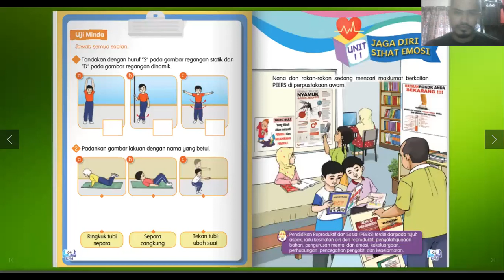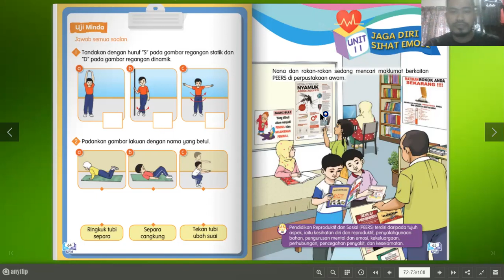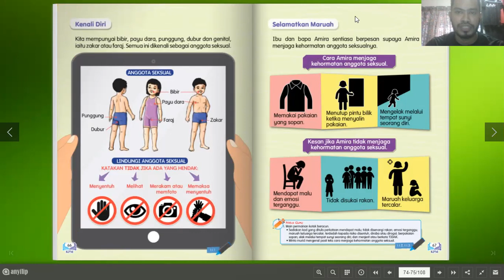Pendidikan Kesihatan Tahun 3 (Kenali Anggota Seksual Tubuh Badan)